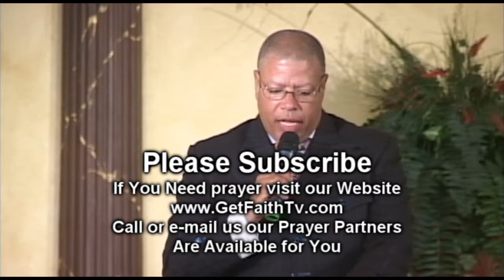The Risk of Worship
John 4:24 Says they that Worship Him must Worship Him in Spirit and in truth

John 12: 1-7   3 pictures of worship